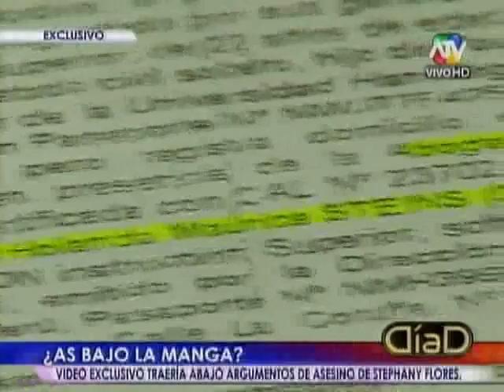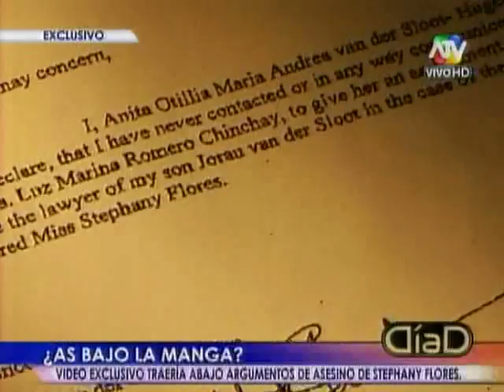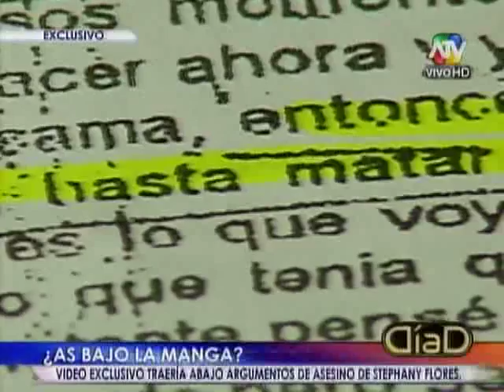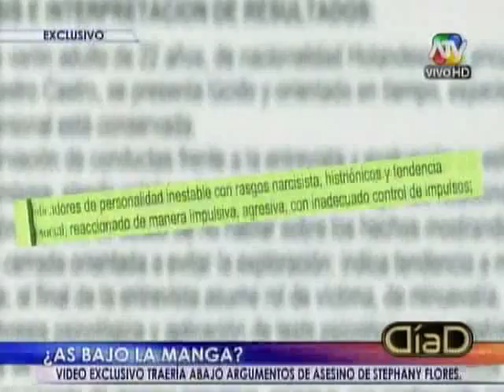Joran van der Sloot busca anular su sentencia de 28 años de cárcel